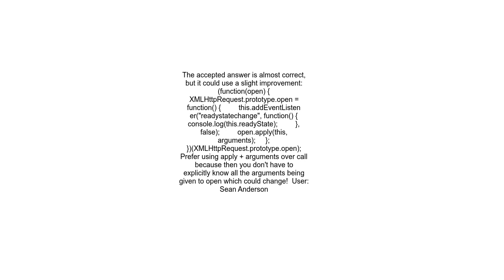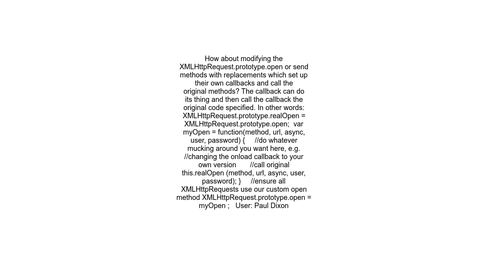How can I intercept XMLHttpRequests from a Greasemonkey script